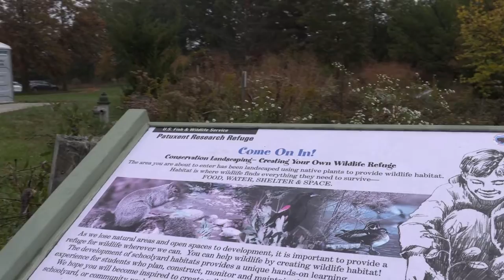Patuxent Research Refuge Mentored Hunt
The Patuxent Research Refuge in neighboring Laurel is hosting its first mentored deer hunt in early December.  The hunt is a partnership between the Refuge, the National Wild Turkey Federation Maryland Chapter, the U.S. Fish and Wildlife Service and the Maryland Department of Natural Resources.  In this clip Refuge Visitor Services Manager, Jason Cangelosi talks about the need for a mentored hunt.  We'll have more onthe hunt and how you can be a mentor in tomorrow's edition of Meade Week!